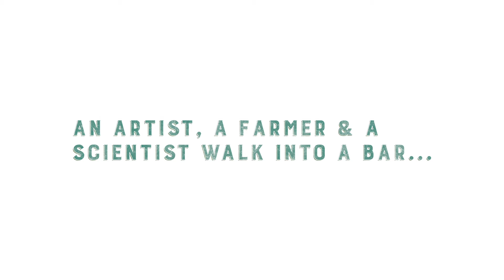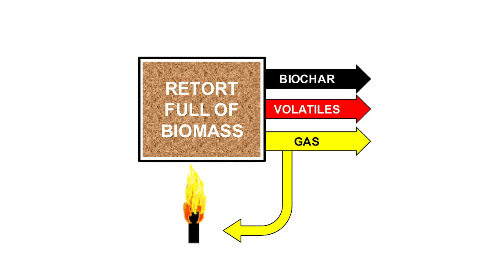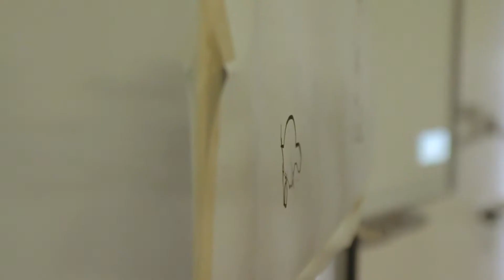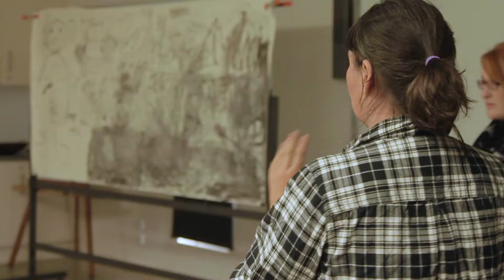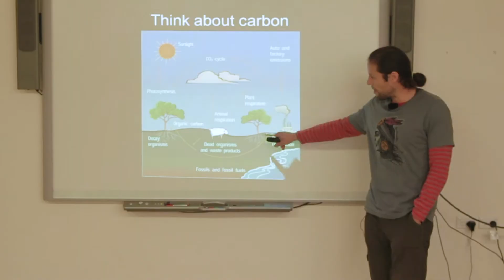The biochar project: falling in love with carbon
This video shares the story of artist Georgie Pollard's investigation of biochar. Biochar is a carbon-rich material that is made by burning waste plant material in a pit or a vessel in which there is no oxygen (a process called pyrolysis). It is valued around the world as a means to enhance soil fertility and water retention and as a method for sequestering carbon in the ground. Georgie collaborated with scientist Ruy Anaya de la Rosa and sustainability expert Adam Blakester on this project.

Videography: Justin Hewitson, with material sourced from Biochar For Sustainable Soils (B4SS)

This project formed part of 'An artist, a farmer & a scientist walk into a bar…', a major arts initiative in rural Australia in 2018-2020. Involving 9 artists, it was a series of collaborations exploring regenerative farming, soil health, Aboriginal country, solar energy, carbon sequestration and wild foods. It was led by Kandos School of Cultural Adaptation (KSCA), working in partnership with Cementa Inc., The Living Classroom and Starfish Initiatives, and was funded by the NSW Government through Create NSW.